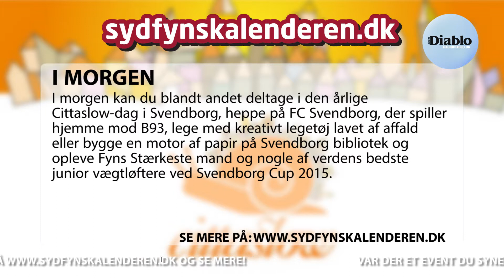Sydfynskalenderen d. 25. september